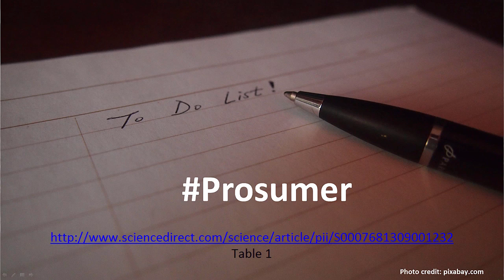[Lernen im Netz 2.0] 06 Social Media